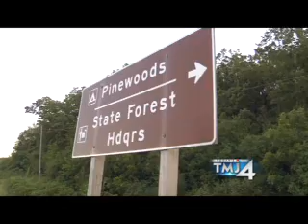RAW VIDEO: Deadly crash leads to highway closure in Waukesha County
See raw video as sheriff's block Highway 67.